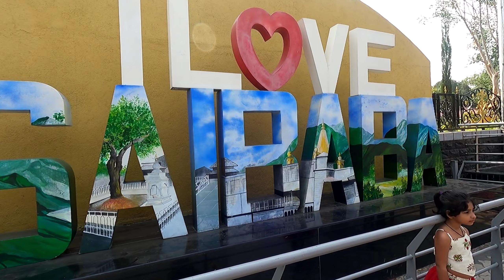साई बाबांची शिर्डी || Mumbai To Shirdi || Ahmednagar District, Maharashtra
👉 Shirdi
Shirdi is famously known as the home of the late 19th century saint Shri Sai Baba,  The Shri Saibaba Sansthan Trust located in Shirdi is one of the richest temple organisations.  One of the most famous pilgrim centres of India, Shirdi is where Shri Sai Baba, the saint known for his divine powers, lived and preached for over five decades. Samadhi Temple, where he lived, has a room that depicts articles and things used by Shri Sai during his lifetime, and is therefore quite significant for his disciples, who follow his teachings and rever him till date. The temple also houses his mortal remains.

Every day, over 60,000 tourists and devotees from all faiths and religions throng to the temple, and this number increases during festive seasons. The temple opens at 4:45 am[3] and one has to wait in a queue to get a glimpse of the idol and worship him. Other places related to the life of Shri Sai in Shirdi include Dwarkamai Mandir, Chavadi and Gurusthan.

Dwarkamai Mandir, where Baba lived, with a temple inside, is the only one of its kind and importance in India. Another interesting aspect of the dwarkamai mandir is that the dhuni, or holy fire that Sai Baba lit here has been always kept burning to this day. The ash that falls from the dhuni called Udi is considered to have healing powers.

Baba used to spend a lot of time sitting under the Neem tree, and the amazing thing is that the leaves of this neem tree is sweet: This is considered to be one of the greatest miracles of Baba. And There is a Gurusthan under the Neem tree where, according to Baba, the Samadhi of his own guru is located and Where Baba was found during his Balyog or Yuva avastha.This place is considered to be a very important because of this reason.
👉 Train
The Sainagar Shirdi Railway station became operational in March 2009. As of 2011, there are trains from Chennai,[6][7] Mumbai, Visakhapatnam, Kakinada, Vijayawada, Hyderabad, Mysore[8] and other cities/states that have Shirdi railway station as their terminal stop.

👉 Air

Shirdi Airport was inaugurated by the President of India, Ramnath Kovind, on 1 October 2017. There are major destinations from Shirdi airport, viz. the airports of Delhi, Hyderabad, Chennai and Mumbai. The airport is located at Kakadi in Kopargaon tahsil area, 14 km south-west of Shirdi. The construction, according to the original plans, was completed in February 2016, and the first trial flight landed on 2 March 2016. There are plans to lengthen the runway from 2,200 metres to 3,200 metres. The target completion date is 2017 or 2018.

The nearest major airports are at Aurangabad and Pune, 115 km (71 mi) and 186 km (116 mi) respectively from Shirdi.

👉 By car

Shirdi is accessible via the Ahmednagar-Manmad State Highway No.10, approximately 83 km (52 mi) from Ahmednagar and 15 km (9.3 mi) from Kopargaon. It is approximately 240 km (150 mi) from Mumbai on the Eastern Express Highway.
Music Credit 🎶🎵
Musician:Cheel

👉 I am More active on Instagram - I'm on Instagram as @vlogger_mahesh. Install the app to follow my photos and videos.